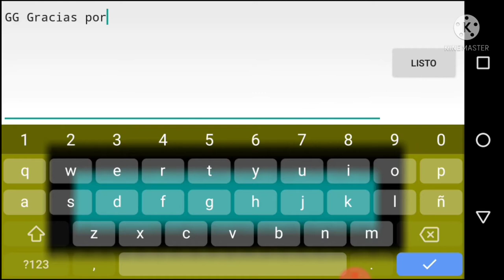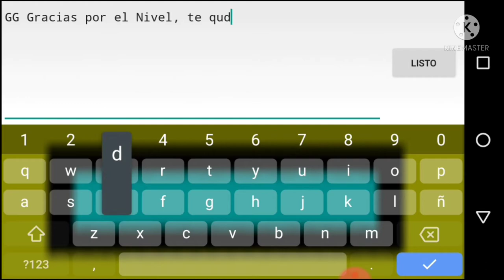¡HAN CREADO OTRO NIVEL DEDICADO A MI! - gDash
¡Nueva serie llamada Niveles de Subs!

¡Mi cuenta de GD es MBReady, búscala y mírala para que veas mis avances!